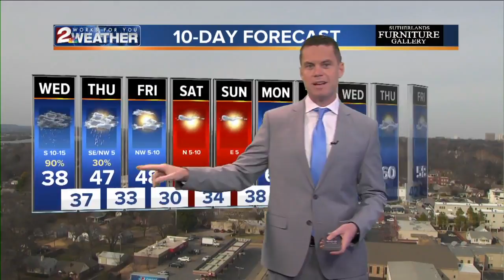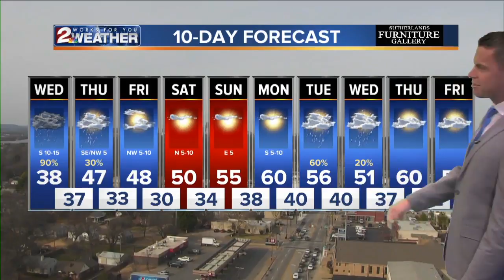KJRH Latest Headlines | January 21, 3pm